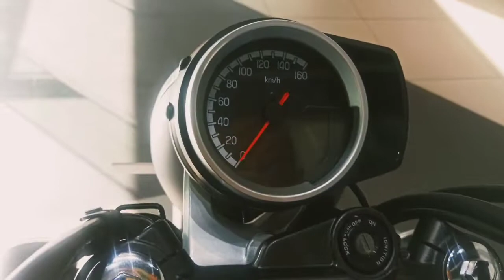Anniversary adition Honda Hness CB 350 | Honda Hness Anniversary Adition Green Colour Details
Displacement348.36 ccEngine Type4 Stroke, SI Engine, BS-VINo. of Cylinders1Max Power21.07 PS @ 5500 rpmMax Torque30 Nm @ 3000 rpm